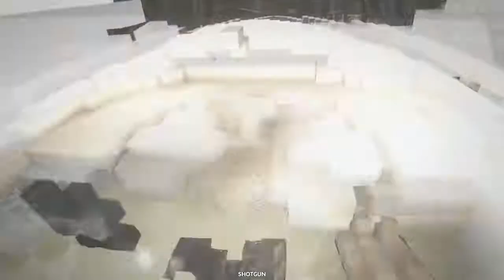Teardown - How deep is the Frustrum River?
If you're at all like me you've dumped many metric tons of objects in that river, and will have observed by now that that river is FAR deeper than it looks! But how deep is it? I figured out how to find out.